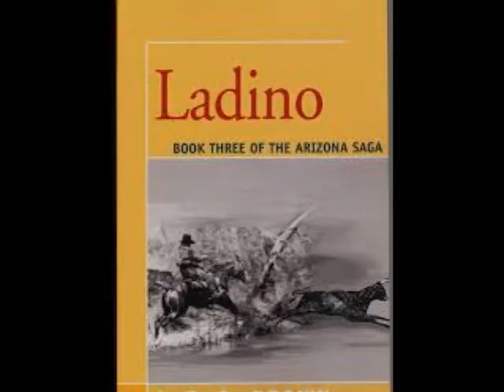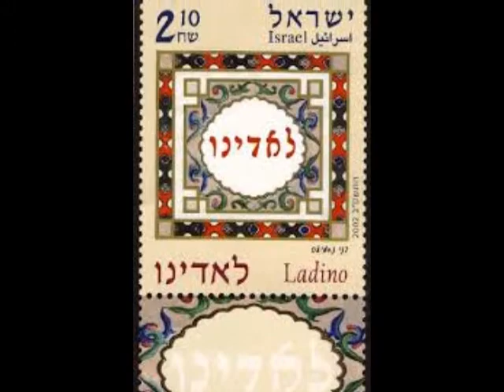Sephardic Ladino Fortuna Durme Durme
Durme, durme
mi alma donzella
durme, durme
sin ansia y dolor
durme, durme

Heq tu sclavo tanto dezea
ver tu sueño con grande amor

Hay dos años que sufre mi alma
por ti, joya, mi linda dama

Siente, siente al son de mi guitarra
siente, hermosa, mis males cantar

Sleep, sleep
My beloved damsel
Sleep, sleep
Without anxiety or pain
Sleep, sleep

Here is your slave, who wishes a lot
To watch over your sleep with the greatest of love

For two years mi soul is suffering
Because of you, my jewel, my beautiful lady

Listen, listen to my guitar
Listen, beautiful lady, my evils to sing